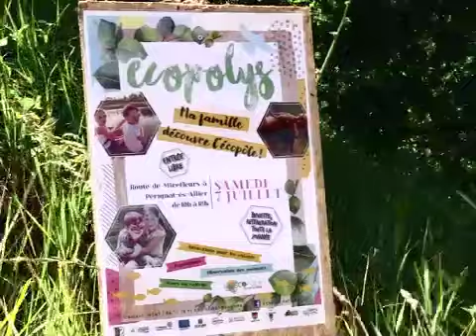Ecopolys - Ma famille découvre l'Ecopole le 7 juillet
Un avant goût de la journée du 7 juillet  ;)
Croisez les doigts avec nous pour que le soleil soit lui aussi au rendez-vous !!
On vous attend nombreux